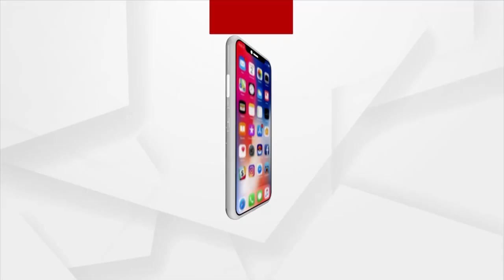Three BJD MLAs Are In The Sex Scandal Trap